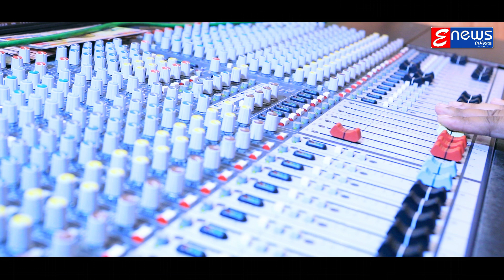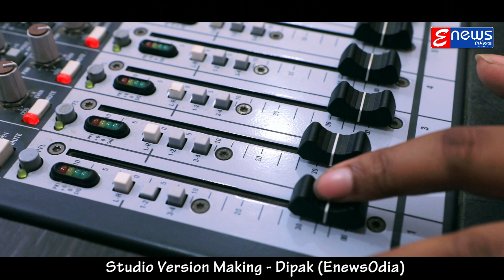Pagala Mu Hei Jibi || Humane Sagar || Odia Song || Studio Version || Enewsodia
Listen/watch our new Sad song “Pagala Mu Hei Jibi” this sweet sounding song is sung by Humane Sagar. Show all your love and support.

Song : Pagala Mu Hei Jibi (Studio Version Video)

 Singer : Humane Sagar

 Lyrics : ER. Partha Sarathi Das

 Music Director : Shanti Raj Khosla

 Studio Version Making - Dipak & Snehasish (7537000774) Enews

 Mixing By : MRR Studio

Full Lyrics :
Pagala Mu Hei Jibi

Mu ki janithili to pain dine pagala mu heijibi[2]
To othara hasa to aakhiku sabubele jhuruthibi sabubele jhuruthibi

Juade jaye muhin dekhuchi khali tuhi sabuaade paye mu tate
Kukuha karichure tu mate
Bhabuchi mu jete bhabibi nahi ete tathapi kanhikiete bhabe
Bhala mu pauchire tate
Mu ki janithili to premare mu dhire dhire padijibi[2]
To mitha mitha katha au mahakaku hrudayare saitibi hrudayare saitibi

Premara ranga jete bolichu tu mate rupara rangatuli dhari premika sajili tohari
Jibana tu mora spandana e chatira dekhuchi to swapna khali bina nide aakhi kholi
Mu ki janithili to pakhare mu  manadei harijibii[2]
To pritibhara mana aau parasare
Hari hari jitihibi [2]

* ANTI-PIRACY WARNING *